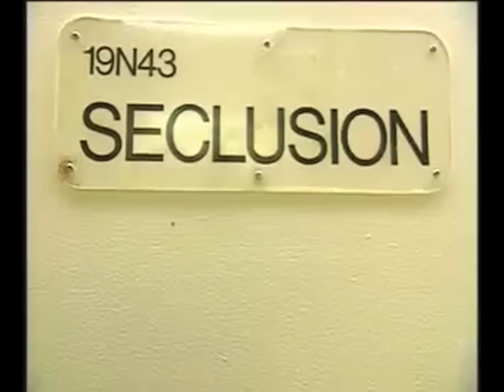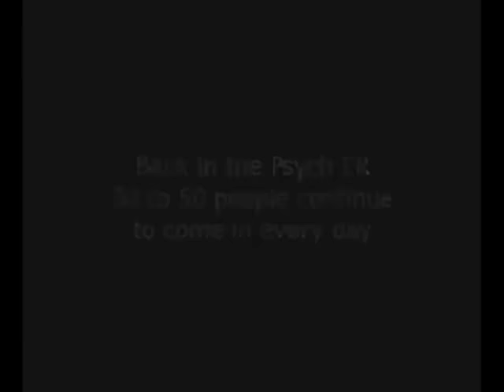NECRO - "SCHIZOPHRENIA" OFFICIAL VIDEO Death Rap Bellevue Mental Illness Hospital Patient Psychosis